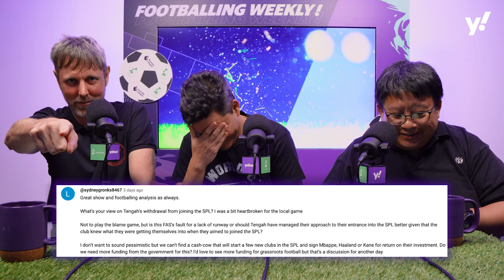Is the new Shopee Cup a tournament too many?: Footballing Weekly S2E37, Part 2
The ASEAN Football Federation has announced a new club competition, the Shopee Cup, featuring the top clubs of Southeast Asia. Is this a good idea? Will it clash with other domestic and Asian competitions? Co-hosts Neil Humphreys and Chia Han Keong, as well as guest Daryl Spykerman, debate the pros and cons of this new competition.

Chapters:
00:00 - Intro
01:16 - Watch EPL with us and win tickets to StarHub Football Festival
04:54 - Comment: teething issues with Singapore Youth League?
11:45 - Comment: Ogura looks like a decent coach
16:23 - No Tengah FC for the new SPL season
17:47 - Comment: it was probably the right decision to not have Tengah FC
22:40 - Is the Shopee Cup a good idea for ASEAN football?
28:44 - Outro